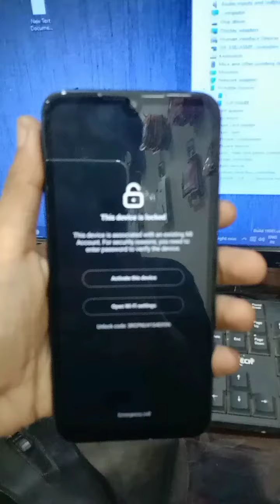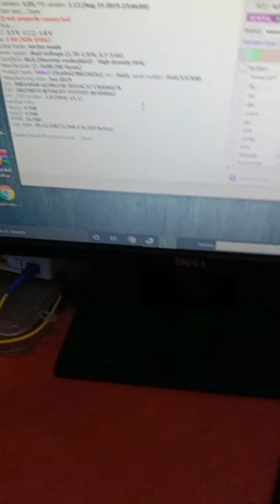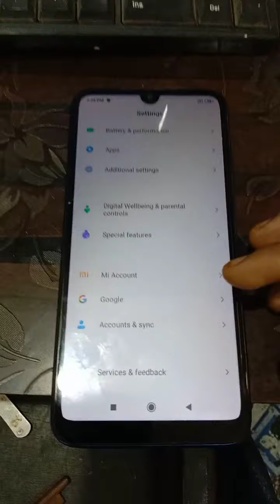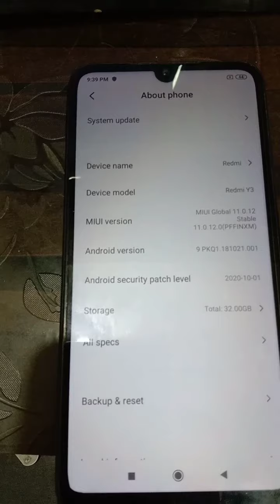Redmi Y3 Mi Account removed done 🔥🔥 🔓 ✅😎